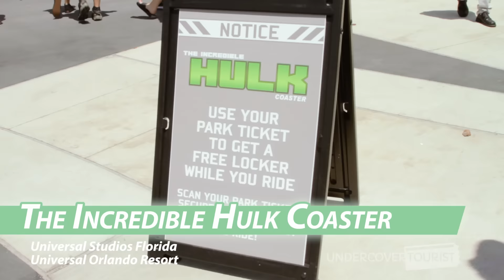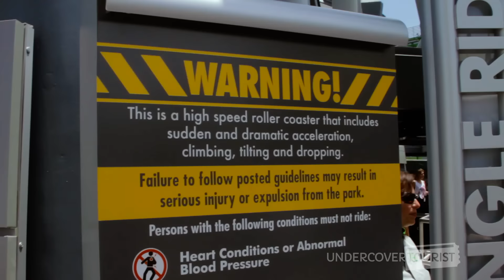The Incredible Hulk Roller Coaster, Off-Ride Video, Islands of Adventure, Universal Orlando Resort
Don’t make him angry! The Incredible Hulk coaster roars to life once more, and it’s as big, green and mean as ever. Walk on up to The Incredible Hulk and see the good doctor Bruce Banner himself, holding a coaster ridecar high overhead. (Actually one of the ridecars from the ride’s ‘pre-furbishment’!) From across the Islands of Adventure Lagoon, watch the dizzying path of the Hulk coaster. (0:32)

Next, get a close-up look at Dr. Bruce Banner’s gamma radiation chamber, which promises to send visitors on a furious ride. (0:53) Get a slow motion look as riders blast through a mist-filled tunnel and careen through the coaster’s many loops. (1:13)

The Incredible Hulk coaster closed in September 2015 for its extensive refurbishment. The new Hulk features an expanded queue experience, a new ridecar, and music scored by Fall Out Boy’s Patrick Stump.

The Incredible Hulk has only soft opened for testing, and is not yet available to the general public.